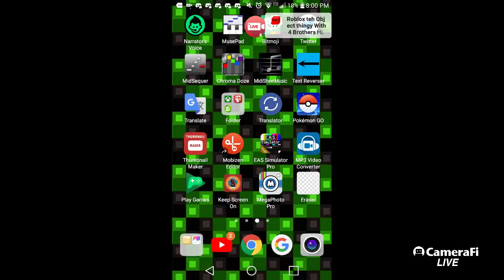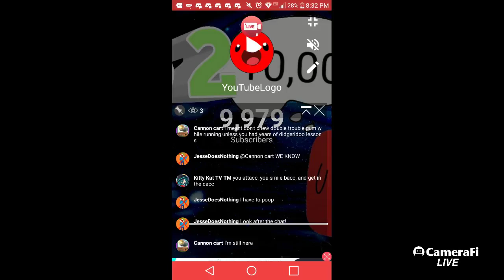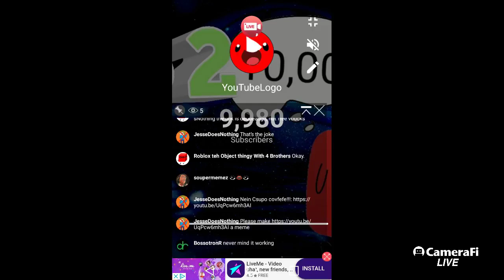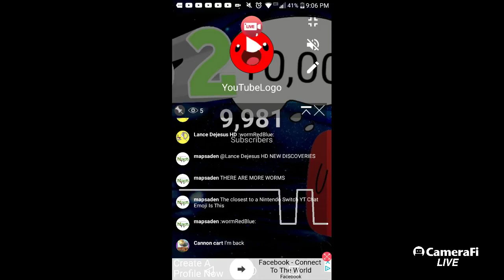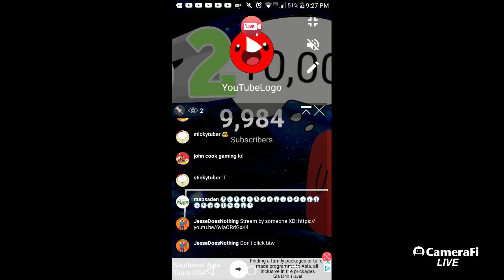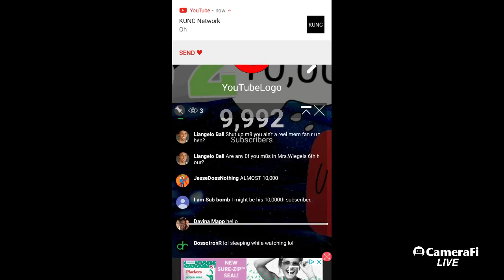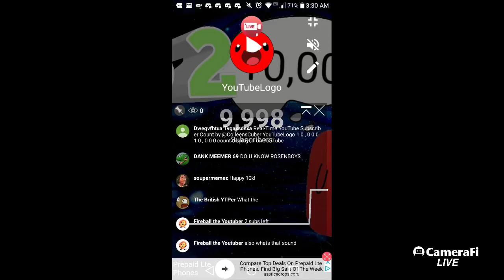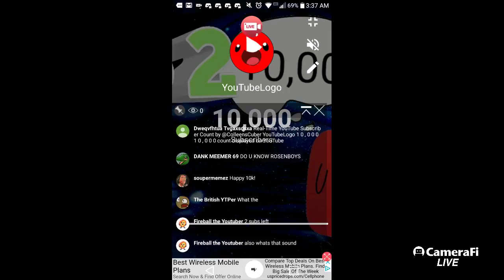YTL LIVE #62: Sleep 'n' Stream 2 (road to 10K)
YouTubeLogo
yes, this is actually an 8 hour reupload.